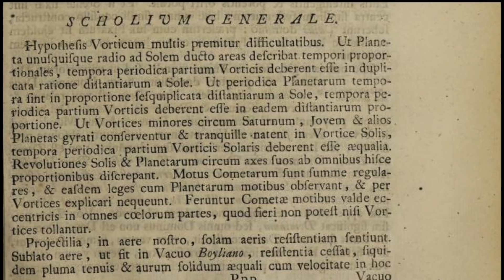Wrong Again: Neil deGrasse Tyson Misrepresents Legacy of Sir Isaac Newton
Sir Isaac Newton is generally regarded as one of the greatest scientists who has ever lived. But did his work ultimately support a materialistic worldview and undermine belief in God?  Astrophysicist Neil deGrasse Tyson seems to think so, claiming in his "Cosmos" series that Newton’s theories undercut the “need for a master
clockmaker to explain the precision and beauty of the solar system.” But according to philosopher of science and bestselling author Stephen Meyer, Tyson is wrong about Newton. Meyer discusses Newton's real legacy for science and faith in his book, Return of the God Hypothesis: Three Scientific Discoveries that Reveal the Mind Behind the Universe.

Stephen C. Meyer received his PhD in the philosophy of science from the University of Cambridge. A former geophysicist and college professor, he now directs Discovery Institute’s Center for Science and Culture in Seattle. He has authored the New York Times best seller Darwin’s Doubt: The Explosive Origin of Animal Life and the Case for Intelligent Design (HarperOne, 2013), Signature in the Cell: DNA and the Evidence for Intelligent Design (HarperOne, 2009), which was named a Book of the Year by the Times (of London) Literary Supplement in 2009, and now, The Return of the God Hypothesis (HarperOne, 2021), a USA Today and Publisher's Weekly national bestseller.